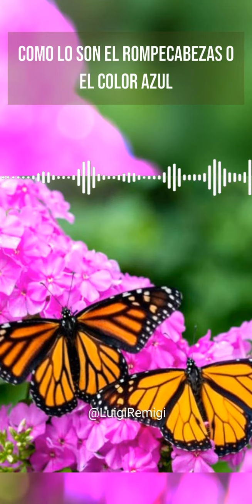¿Es la mariposa el símbolo del autismo?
El autismo es un trastorno del neurodesarrollo que afecta la comunicación y la interacción social, así como el comportamiento y los intereses de las personas que lo padecen. En los últimos años, ha habido un esfuerzo significativo para aumentar la conciencia y comprensión sobre el autismo, y uno de los símbolos que ha surgido en este contexto es la mariposa.

La mariposa ha llegado a representar la belleza, la transformación y la esperanza. Se dice que el cambio de la oruga a la mariposa simboliza el proceso de crecimiento y desarrollo que experimentan las personas con autismo a lo largo de sus vidas. Además, la variedad de colores y patrones de las mariposas refleja la diversidad que se encuentra dentro del espectro autista.

Sin embargo, es importante señalar que la mariposa no es un símbolo oficial del autismo, como lo son el rompecabezas o el color azul. Más bien, su uso como símbolo del autismo ha surgido de manera orgánica a través de la comunidad autista y de aquellos que buscan crear conciencia sobre este trastorno.

El hecho de que la mariposa no sea un símbolo oficial no le resta importancia. De hecho, su significado puede ser aún más poderoso precisamente porque ha sido adoptado de manera espontánea por aquellos que se identifican con él. La mariposa se ha convertido en una forma de expresión personal para muchas personas con autismo y sus familias, que encuentran en ella una representación de su viaje único y personal de crecimiento y transformación.

Además, la mariposa como símbolo del autismo es inclusiva y no está limitada por barreras lingüísticas o culturales. Es un símbolo que puede ser reconocido y comprendido en todo el mundo, lo que lo convierte en una poderosa herramienta para crear conciencia y fomentar la aceptación y la comprensión hacia las personas con autismo.

Entonces, si bien la mariposa no es el símbolo oficial del autismo, ha llegado a representar muchas de las cualidades y experiencias asociadas con este trastorno. Su significado es personal y poderoso para aquellos que lo han adoptado, y su uso continúa inspirando conversaciones importantes sobre el autismo y la importancia de la aceptación y la inclusión.

Luigi Remigi | Pier Luigi Remigi | Luigi Torres